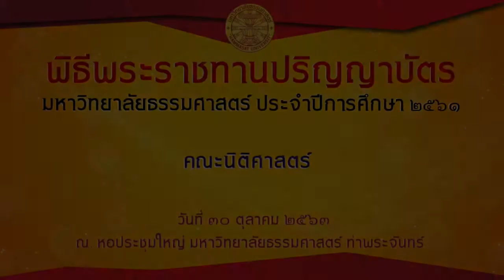คณะนิติศาสตร์ ประจำปีการศึกษา 2561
พระบาทสมเด็จพระวชิรเกล้าเจ้าอยู่หัว พร้อมด้วย สมเด็จพระนางเจ้าฯ พระบรมราชินี   ทรงพระกรุณาโปรดเกล้าโปรดกระหม่อม เสด็จพระราชดำเนินในพิธีพระราชทานปริญญาบัตรแก่ผู้สำเร็จการศึกษาจากมหาวิทยาลัยธรรมศาสตร์ ประจำปีการศึกษา 2561 ในวันที่ 30 – 31 ตุลาคม 2563 ณ หอประชุมใหญ่ มหาวิทยาลัยธรรมศาสตร์ ท่าพระจันทร์
ขอขอบคุณวีดิโอจาก สำนักงานศูนย์เทคโนโลยีสารสนเทศและการสื่อสาร มหาวิทยาลัยธรรมศาสตร์